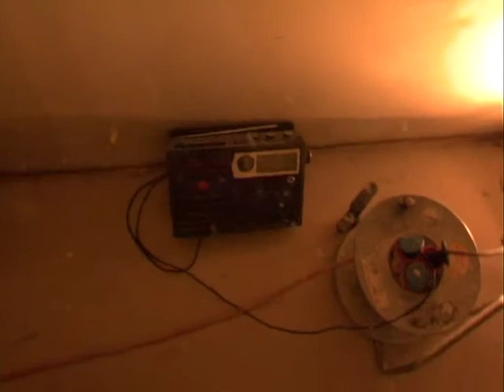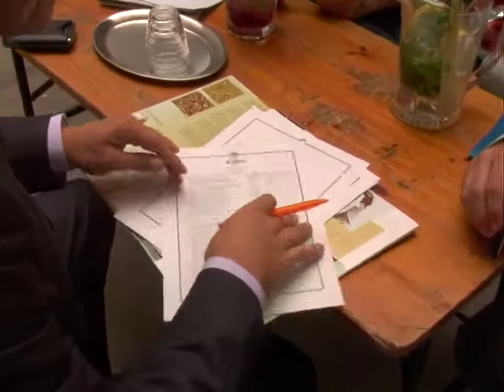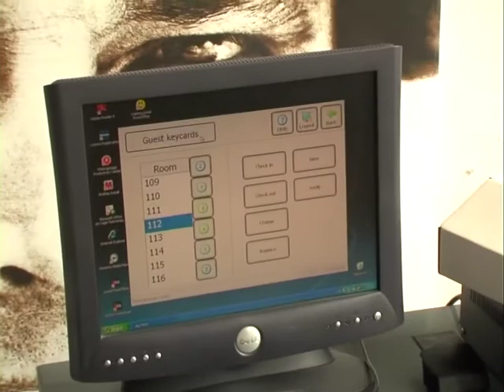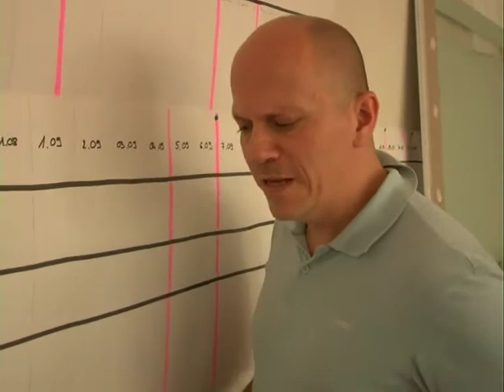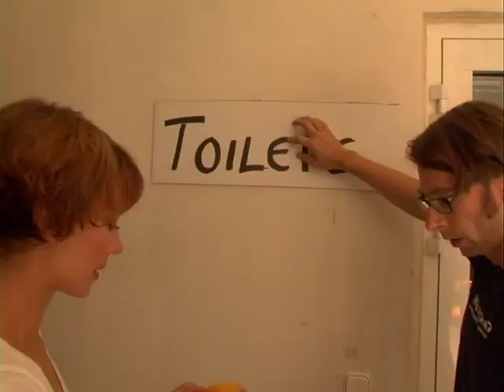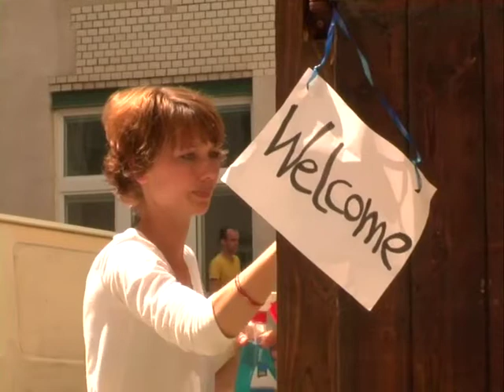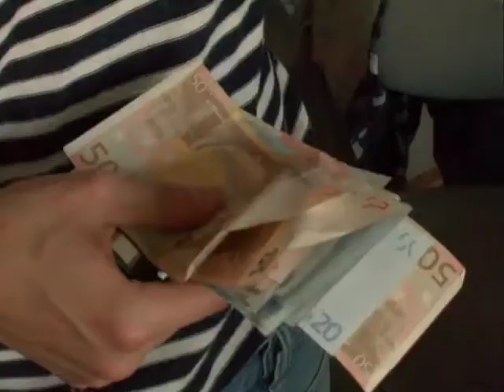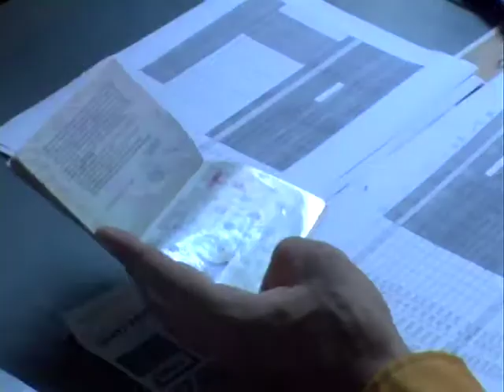July 2009 - First rooms getting ready for last construction site party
During the time of construction concerts and partys moved the constuction forward. We have promised our first rooms to our first fashion week guests in July 2009. This rough cut shows the 24 hours leading up to that night. This was 2 months before the acutal opening.
This is for everyone who made these first big steps possible!